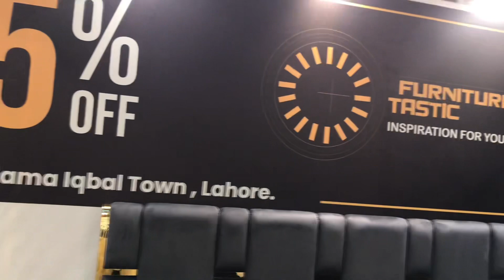Tastic furniture | furniture expo Karachi